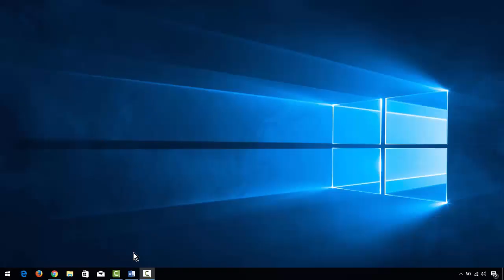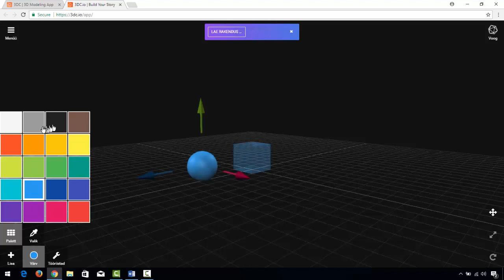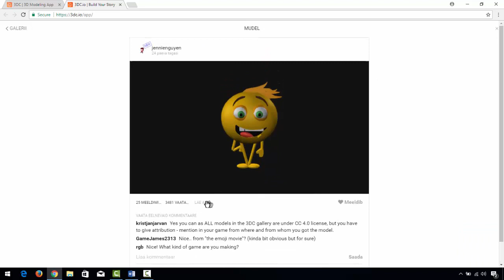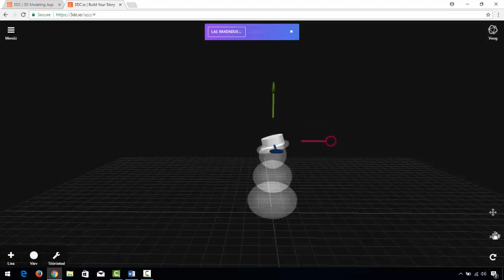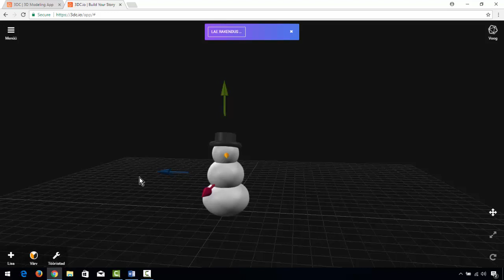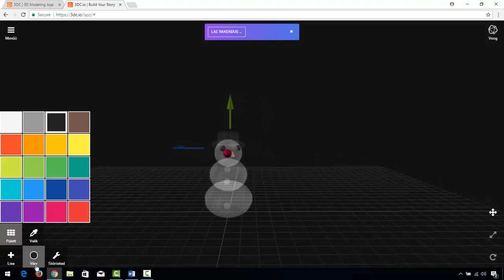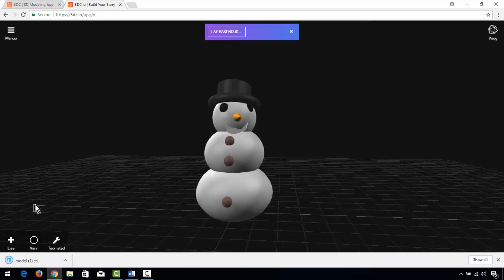3D Creationist tarkvaras ruumiliste kehade õppimine ja lihtsa mudeli disain.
Tere tulemast vaatama videoloengut teemal 3D creationist tarkvaras ruumiliste kehade õppimine ja lihtsa mudeli disain. Minu nimi on Alo Peets ja igapäevaselt töötan Tartu Ülikooli arvutiteaduse instituudis õppejõuna. 3D Creationist ehk lühidalt 3DC on Eesti inseneride loodud ruumiliste kehadega 3D disaini tarkvara. 3D Creationisti kasutamiseks tuleb avada veebilehitseja ja minna lehele ja sealt valida „Start Now“. Avanenud aknas saate sisse logida või jätkata ilma kasutajat loomata „Continue without account“. Koolis õppimise eesmärgil soovitame valida viimase valiku „Kasuta ilma kontota“. 3DC saab kasutada ka sinu telefonis või tahvelarvutis, kuid siis on soovitatav 3DC.io rakendus alla laadida. 3DC tarkvara saab kasutada erinevates keeltes kaasa arvatud Eesti keel. Selleks tuleks minna üleval vasakul 3 valge kriipsuga tähistatud „Menu“ valikule ja avanenud menüüd kerida allapoole kuni leiate valiku „Choose language“ ja sealt saate valida endale sobiva keele. Menüü sulgemiseks tuleks otsida üleval paremal nurgas olevat väikest ristikest.  Käesolevas videos jätkame Eesti keelega.

3DC veebirakenduse kasutajaliidese tööriistad asetsevad ekraani neljas nurgas.
• Üleval vasakul on peamenüü kust saab eelnevaid faile avada, salvestada ja mudelit 3D printimiseks eksportida.
• All vasakul on joonistamiseks vajalikud tööriistad: + märgist saab erinevaid kujundeid lisada. Ringikujulisest nupust selle kõrval saab aktiivse keha värvi muuta ning mutrivõtme nupust leiab täiendavad tööriistad.
• All paremal on ruumilise keha manipulerimise nupud. Liiguta ruumis, suurenda-vähenda ja  keera objekti. Oluline on tähelepanu pöörata milline keha on aktiivne tähistatud heledalt ja erineva tööriistaga muutuvad ka objekti manipulaatorid.
• Üleval paremal hulktahukale vajutades avaneb „Voog“ ehk galerii kust on võimalik näha teiste loodud kujundeid ja jagada enda loomingut teistega.

Viimastel aastatel on Eestis suhteliselt vähe lund olnud ja seega lumememme ehitamine õues on tihti raskendatud. Järgnevalt õpimegi erinevaid tööriistu kasutama lumememme joonistamise näitel. Kõigepealt peaks valima Menüü ja sealt „Uus projekt“, kui hoiatatakse et salvestamata muudatused lähevad kaduma vajuta „Kinnita“. Alustame lumememme ehitamist kolme kera lisamisega tööpinnale. Hetkel on kõik kerad üksteise sees seega liigutame nüüd kaks kera üksteise peale. Järgnevalt valime suuruse muutmise tööriista ja korrigeerime pallide suurusi. Oluline on tähelepanu pöörata asjaolule milline keha on aktiivne ehk valitud. Alati muudad kõiki aktiivseid kehasid. Täiendavalt lisame silindri ja sõõriku mis moodustavad lumememme kaabu. Koonuse ninaks ja väikesed kerad silmadeks ja nööpideks. Suu saame moodustada joonista, lõika ja kustuta tööriista koos kasutamisel.

Vaate keeramiseks on mugav kasutada arvuti hiirt. Vasakut hiireklahvi all hoides saate mudeli keerata, paremat hiireklahvi all hoides saate mudelit ekraanil nihutada vasakule-paremale, üles-alla ja rullikuga saate mudelit suurendada-vähendada. Järgnevalt võiksime lumememme ära värvida. Selleks valime kolm suurt kera ja heleda värvi. Kaabu värvime näiteks mustaks ja nina oranžiks nagu oleks tegu porgandiga. Oma loomingu saad salvestada menüü, salvesta fail või Ekspordi .STL mudeli 3D printimiseks. Nüüd on sinu kord oma lemmik loom, lill või tulnukas joonistada.